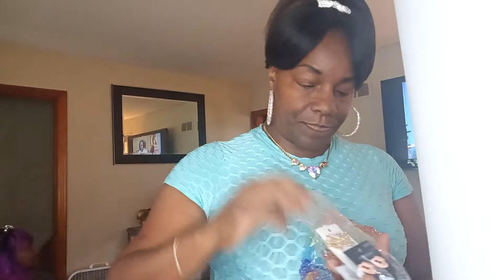Sorry it#got cut off!!!!